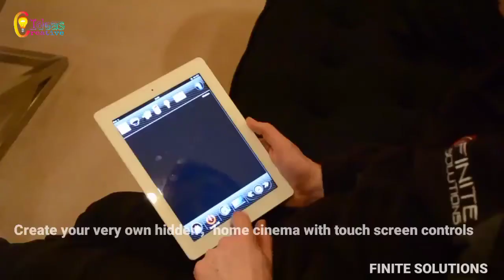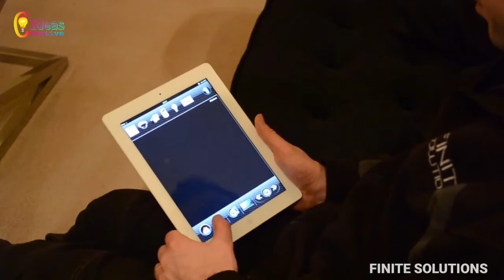Fantastic Home Ideas & Ingenious Space-saving Ideas 2️⃣